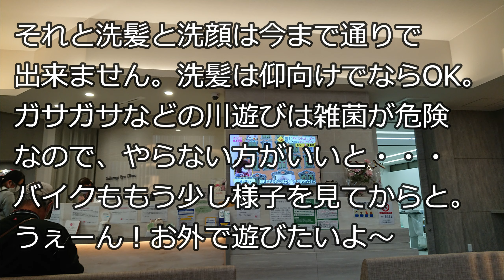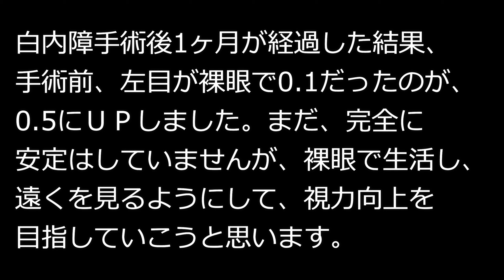白内障手術後 その３・1ヶ月後（2021年11月28日）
＊術後1ヶ月の検査とメガネの度が合っているか検査しました。
　左目は順調で（何が順調だか・・・知らんし）視力もUPしました。
　おかげで、手術前に使っていたメガネの中で、度が合ってるのは
　1個だけになってしまいました。ちなみに、洗髪も洗顔も今まで通り
　NGで、バイクやガサガサもNGとのこと・・・
　引きこもりになりそう！